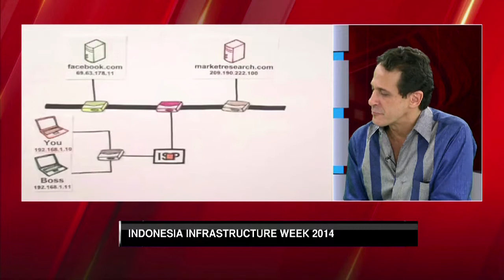The Perspective: Florence Armein Talks Indonesian Infrastructure Alan Solowiejczk Pt 4